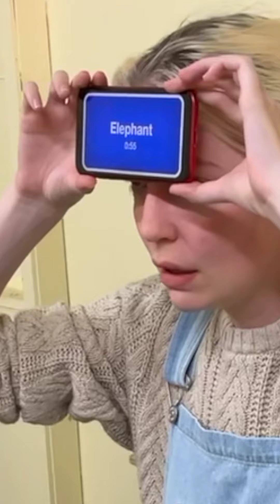Dinner Party Night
When Grantaire isn't feeling up to their weekly dinner party night, Bossuet and Joly set out on a mission to cheer him up!

For the Drink With Me Exchange on Tumblr!